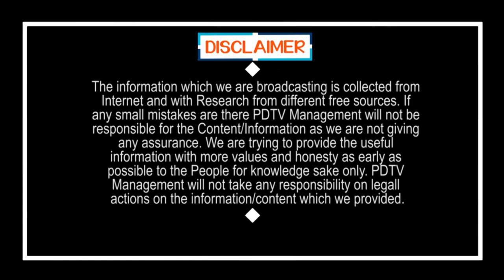Punyaseela | Ys Jagan | Chandrababu | మంచి ఉద్దేశ్యంతో ముందుకు వస్తే ఇంత అన్యాయం చేస్తారనుకోలేదు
మంచి ఉద్దేశ్యంతో ముందుకు వస్తే ఇంత అన్యాయం చేస్తారనుకోలేదు